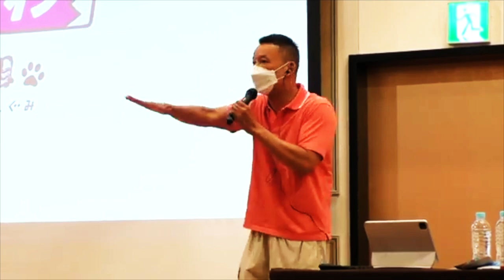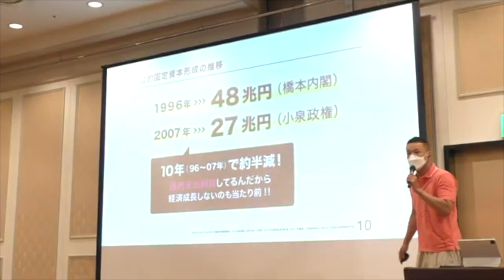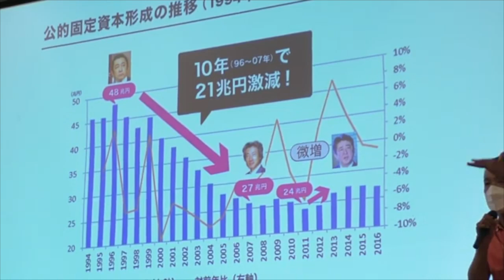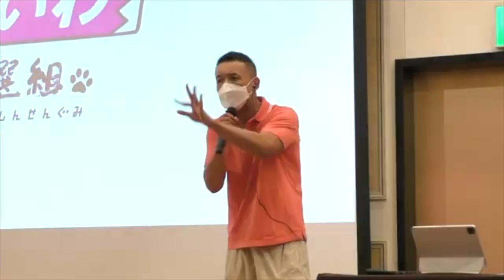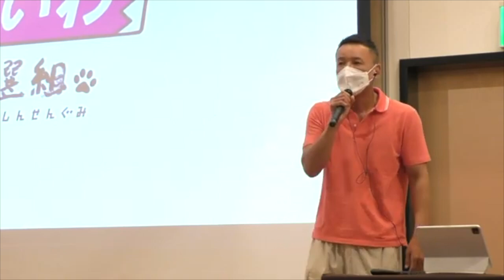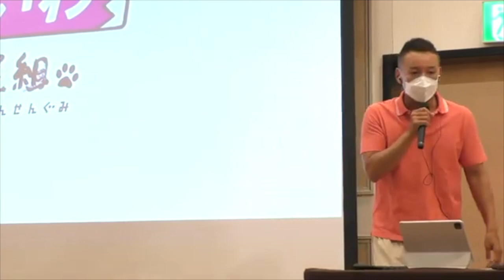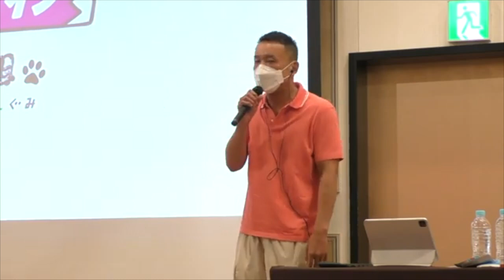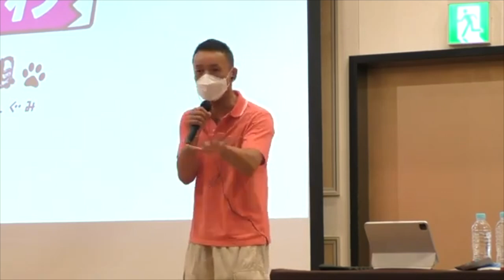れいわ新選組・山本太郎氏 裏金問題で自民党を批判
2024年9月7日、れいわ新選組の山本太郎氏が発言しました。
※れいわ新選組より